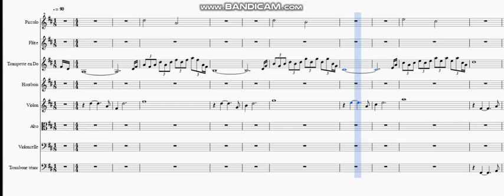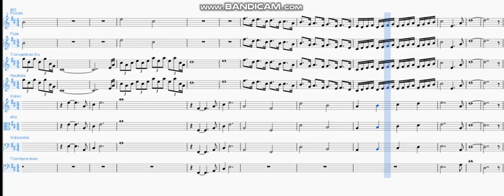44g Poème Astronomie Mars